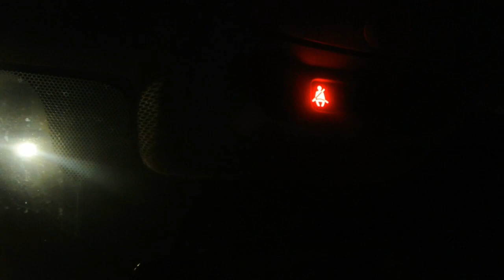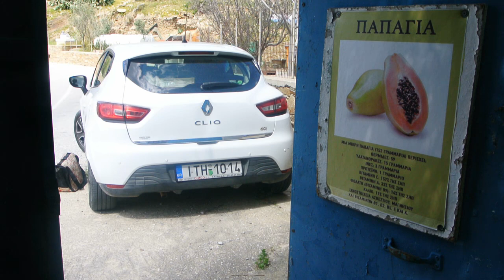#25 We Moved to a Greek Island to Start a Farm!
Hi everyone!

 We are Fenia and Adam, and we spent the last year of our lives searching for land in Portugal to start our little farm. Our plans changed and we are now starting our farm in Greece, our home country, instead. In this episode, I take you along during the first days we spent on the island of Ios, settling in, working on the homestead, and having a traditional Greek Easter!